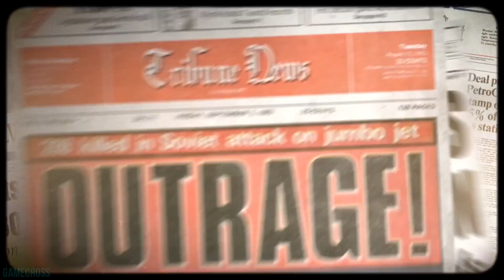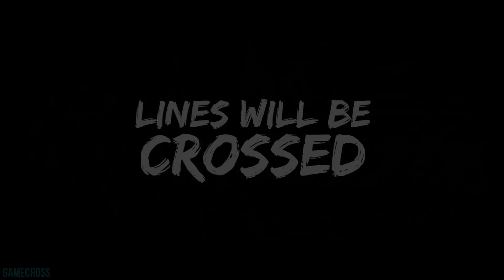Top 15 BIG NEW PS4 Games Coming in AUGUST 2018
In this video, we take a look at the BIG PS4 Games Coming in August 2018. Which of these titles are you interested in? Comment your thoughts on EVERY BIG PS4 Game Coming in August 2018! These are the NEW PS4 Games Coming in August 2018. Keep in mind, these games are in no particular order.

Games present in this countdown-

Overcooked 2 – August 7

Dead Cells – August 7

We Happy Few – August 10

Phantom Doctrine – August 14

Death’s Gambit – August 14

The Walking Dead: The Final Season Ep 1 – August 14

Shenmue 1 & 2 – August 21

Warhammer 40,000: Inquisitor Martyr – August 23

Little Dragons Cafe - August 24

Blade Strangers - August 28

Yakuza Kiwami 2 – August 28

Strange Brigade – August 28

Firewall: Zero Hour – August 28

Divinity: Original Sin 2 – August 31

Naruto to Boruto: Shinobi Striker – August 31